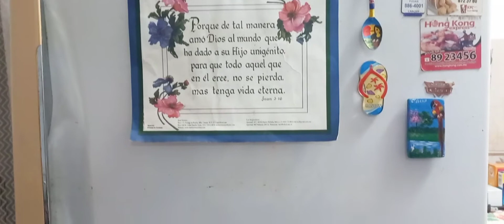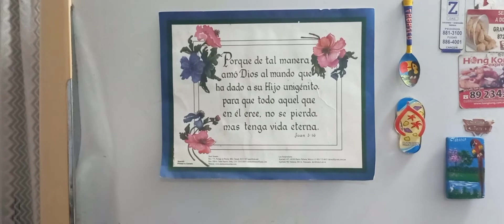Tag del Refrigerador / Que tengo en mi refri ? /Nominada por Doris Recetas Y más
Hola amigos, se me paso comentarles que mi refri es algo viejito pero funcional, lleva con nosotros 15 años y es de la marca Samsumg